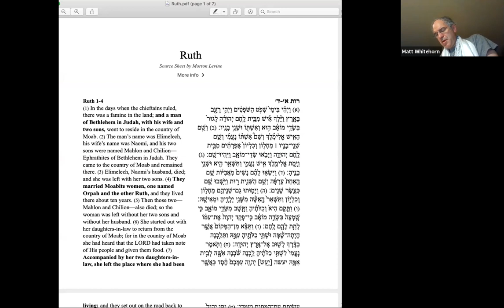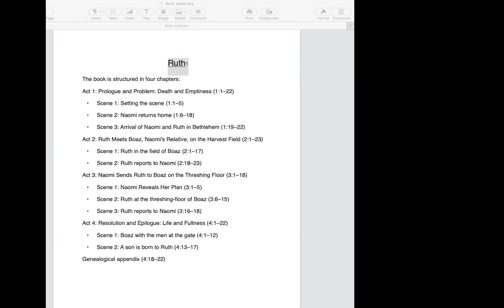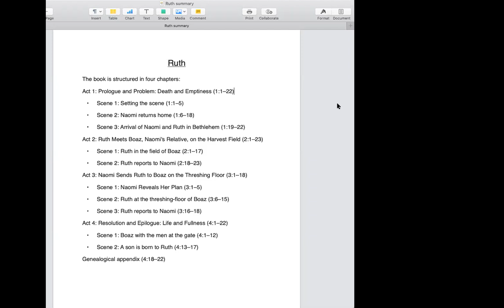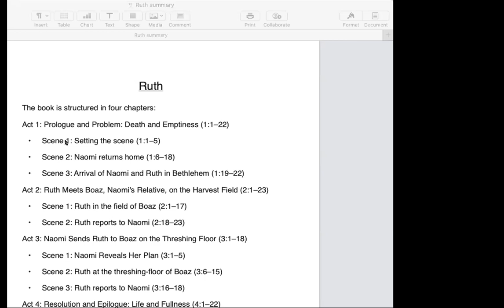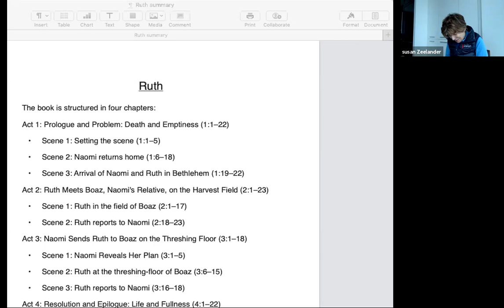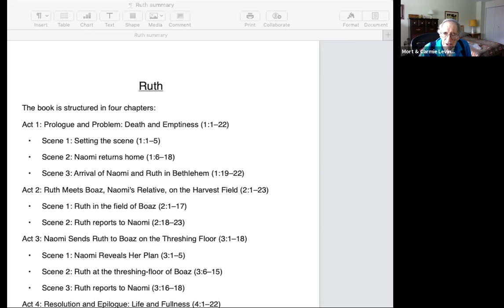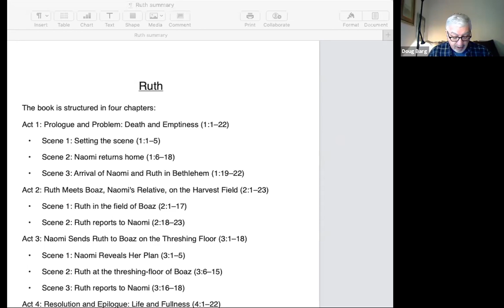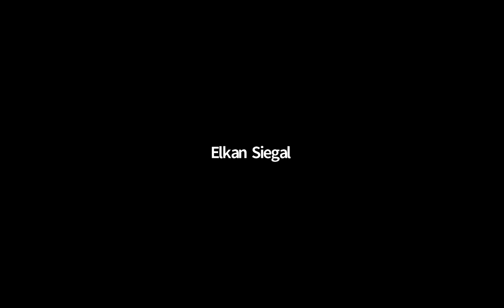The Jewish View of Violence by Rabbi Mort Levine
Rabbi Mort Levine's Torah Study for May 25, 2020